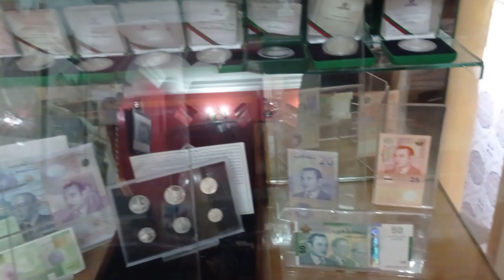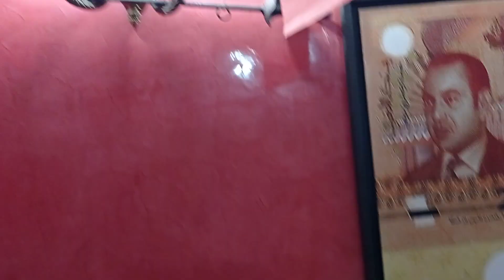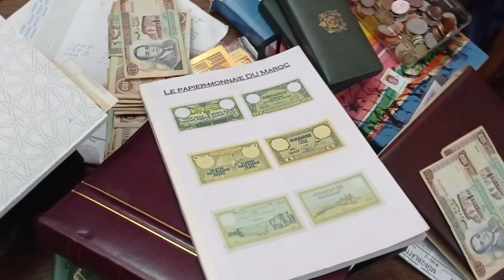زيارة خفيفة لمنزل أشهر هواة جمع العملات النقدية المالية القديمة والنادرة بالمغرب.